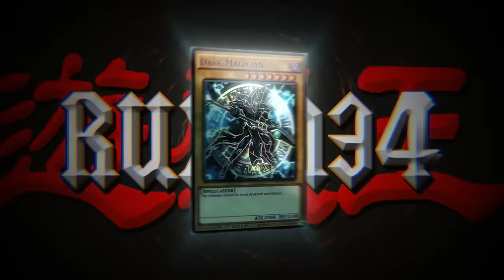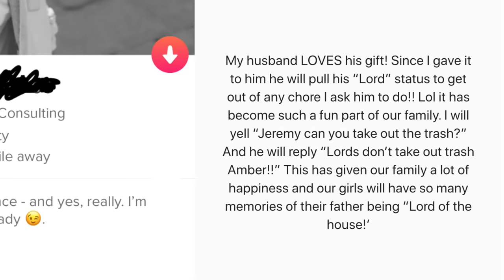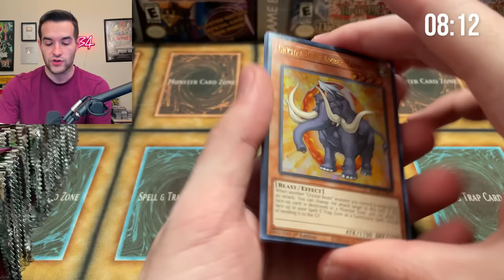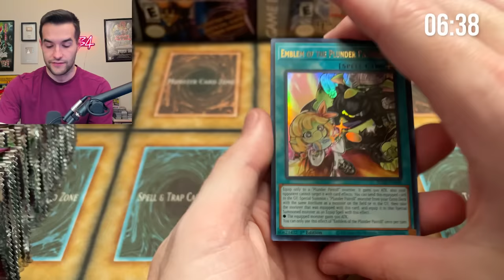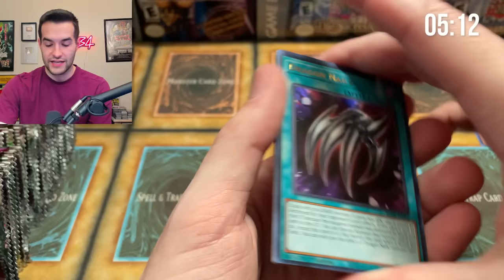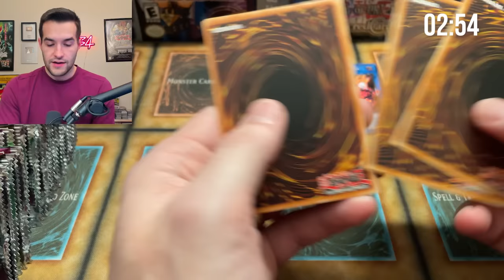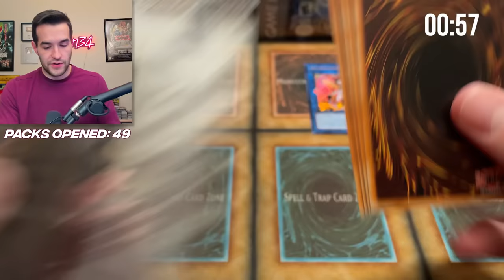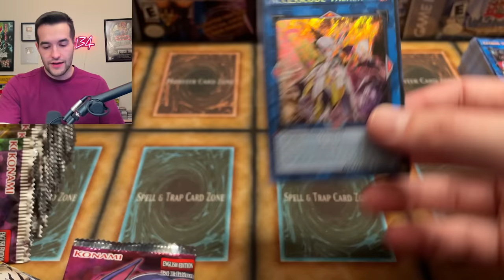I Have 10 Minutes To Pull EXODIA.. OR ELSE!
➤TCGPlayer Link!